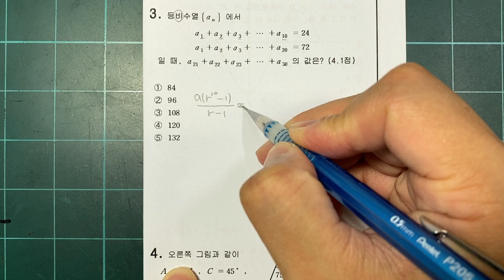등차수열과등비수열 문제풀이 013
고2 수학1 등차수열과등비수열 문제풀이 해설강의입니다.

고2 1학기 기말고사 시험범위에 해당합니다.

문제사진은 링크 걸어드립니다.

다른 파트나 다른 학년 문제들도 엄청나게 많이 있으니

카테고리 별로 확인하시고 자신이 아는 문제들은 스킵하시고

모르는 문제 위주로 강의 들으시면 됩니다.